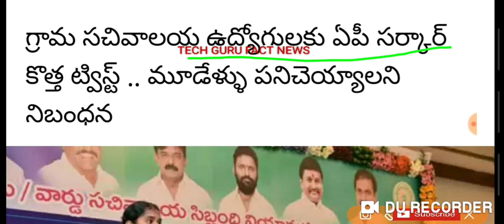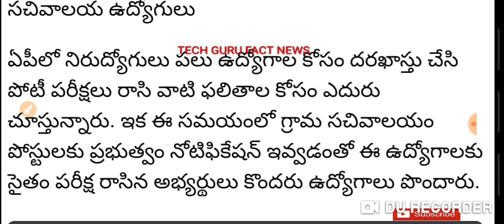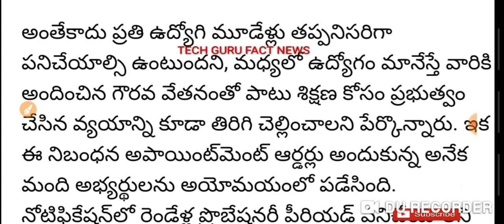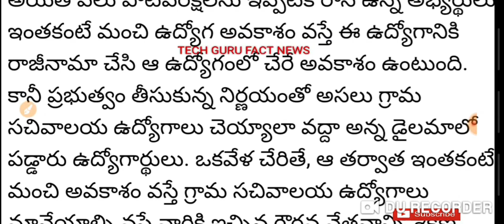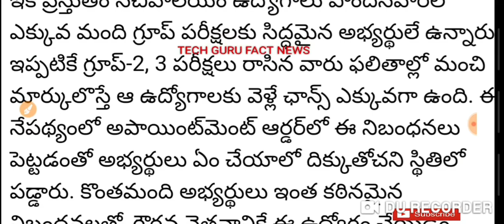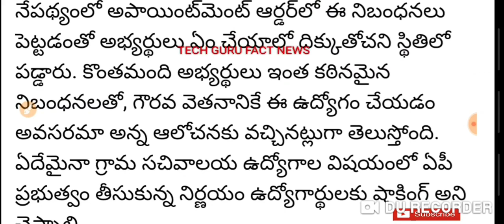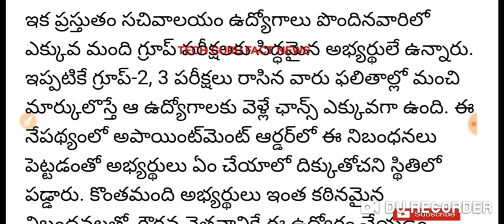Ap grama sachivalayam shocking twists2019|| డైలోమలో అభ్యర్థులు